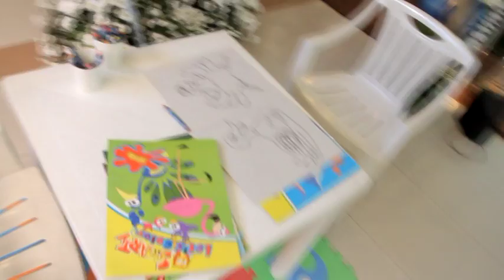Brandon Emmanuel Precilla Lao (Interment Jan 29,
Thank you for all the toys and books (for the orphans/cancer kids), love, support and prayers you have given our family throughout our journey with Brandon.  We truly are blessed because of you!  May you keep Brandon forever in your hearts!